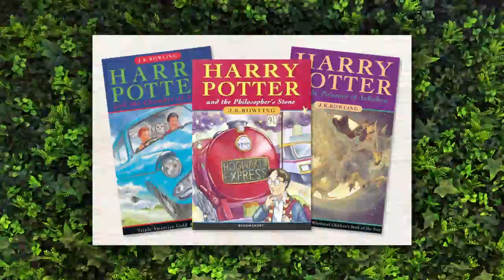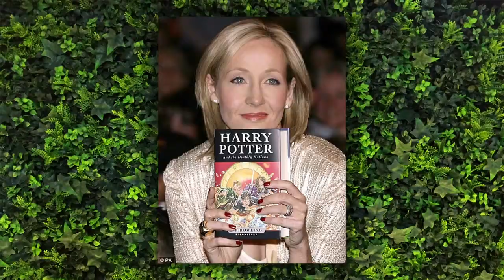Trump or Voldemort Challenge!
It's 20 years since Harry Potter first came out - so we're bringing you a special Harry Potter themed show!

DOWNLOAD 'THE ADAM & EVE SHOW' MOBILE APP!
IT'S FREE FROM THE APP STORE AND GOOGLE PLAY!